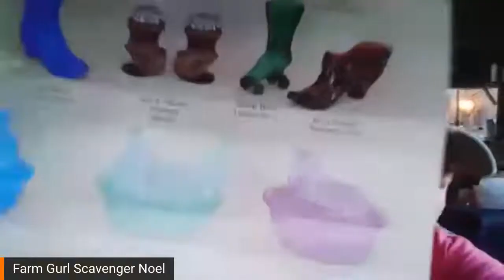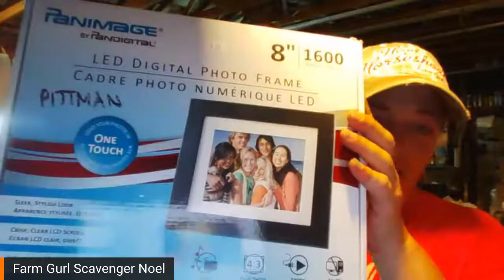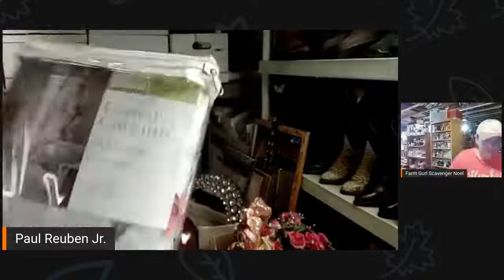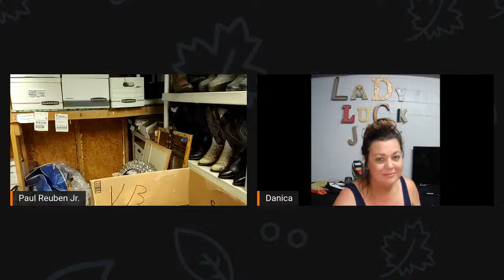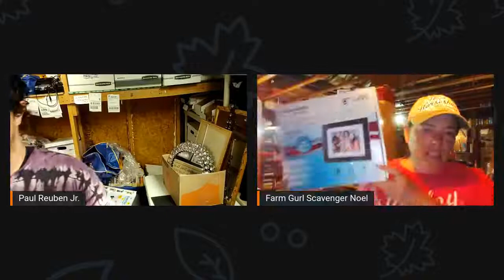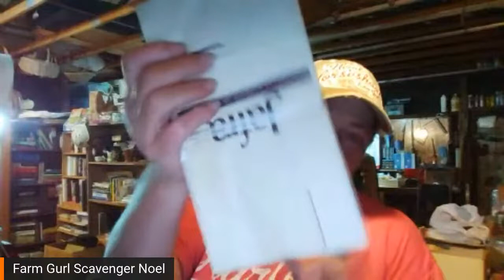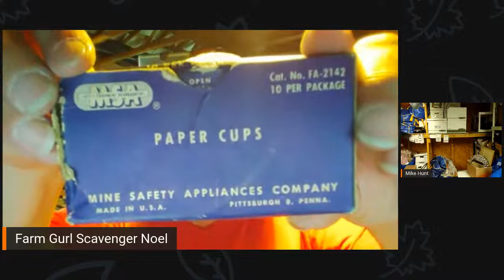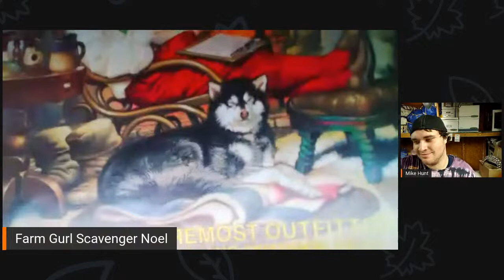FREE DEAD STOCK DENIM AND MUCH MUCH MORE TO SELL ON eBAY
Estate Sales are myjam​ and they NEVER get old! They offer the best opportunity for a onestop​ sourcing​ opportunity. Whether you are a reseller​ or someone who just has a hankerin​ for wonderful old vintage​ things--this is the place for you. Come on in and sit a spell! Enjoy the chat, drop some comments and if you like, feel free to come back next week. Here my friends, you are welcome!

Weekly Live Chat, I do my best to bring interesting and interactive conversations for everyone to join in with . When it comes to whatever we talk about, just know that we like to have fun, and I'm not always going to play by the rules, nor am I going to guarantee that my audience in the chat are going to "BEHAVE".